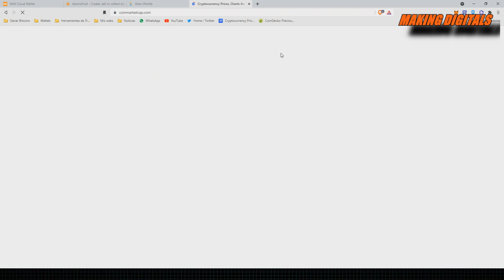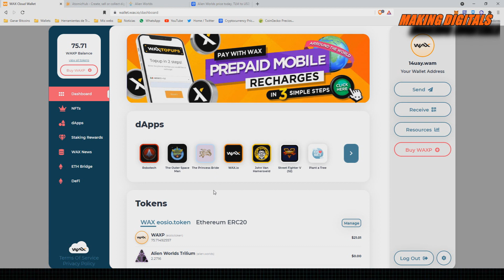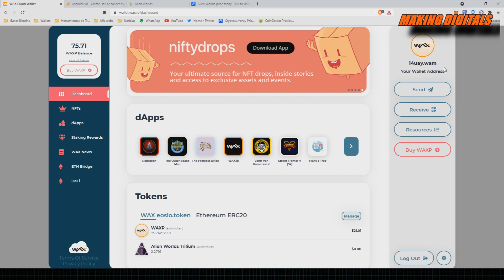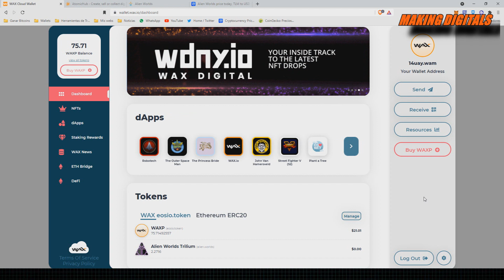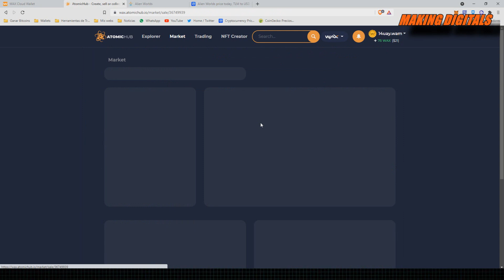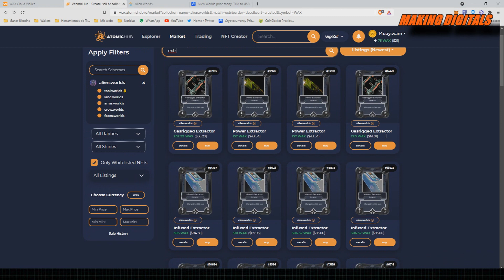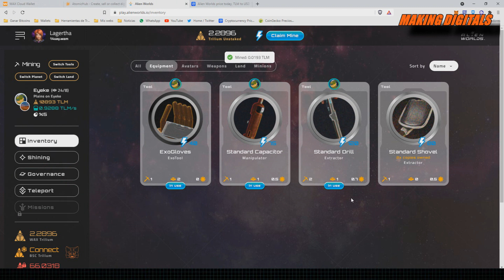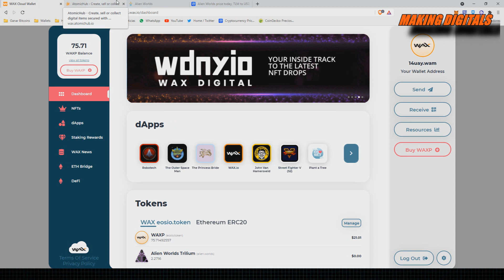Alien Worlds TLM ¿Vuelve a ser rentable? Juego NFT WAX y Binance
Repasamos de neuvo las novedades de Alien Worlds y estudiamos la rentabilidad de la plataforma actualmente. Minería del token TLM con las herramientas básicas. Cuánto dinero podemos generar?